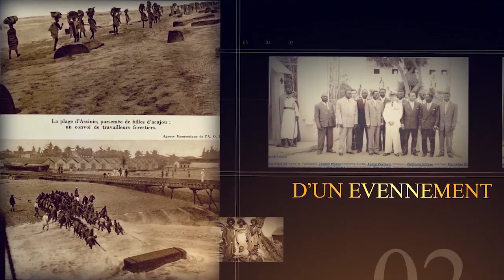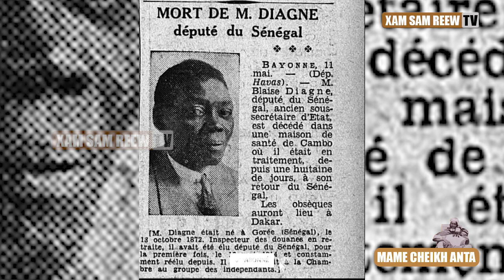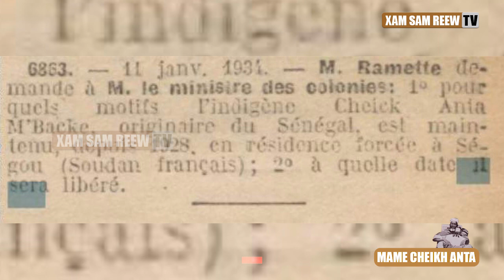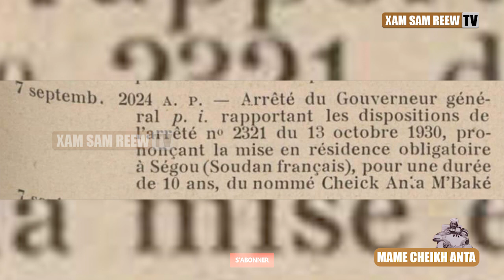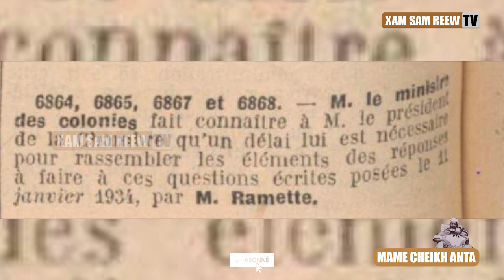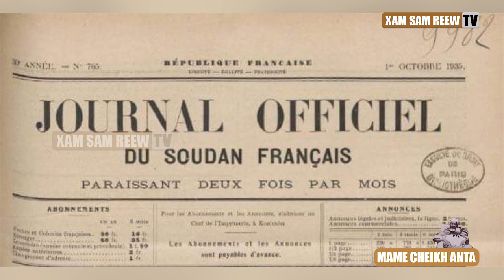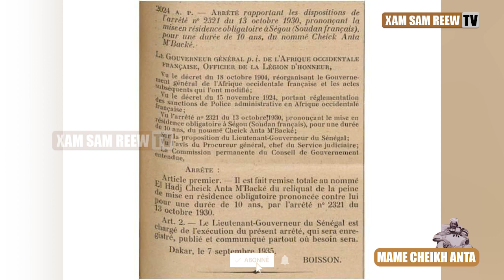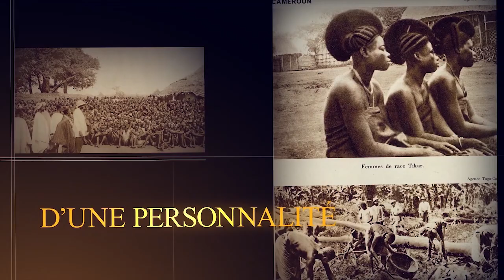MAME CHEIKH ANTA BOROM GAWANE Épisode 8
XamSamReew La Chaîne De Toute L'histoire du Sénégal 🇸🇳
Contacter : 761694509